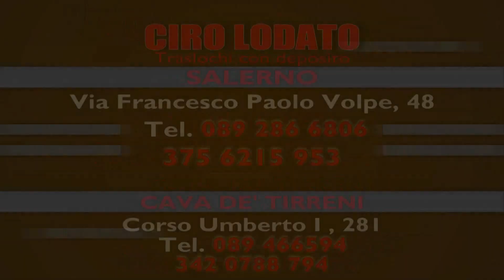Piscina Comunale, riprese le attività dopo la pausa estiva